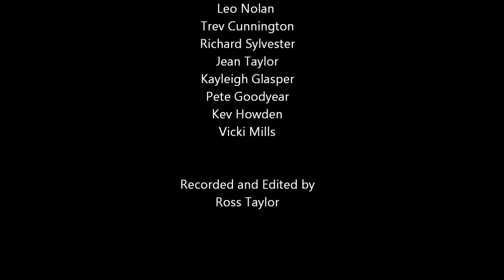Leo Nolan - Community Music training session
Training session led by Leo Nolan at Navenby Primary School as part of Firebird's MUSICOM programme.